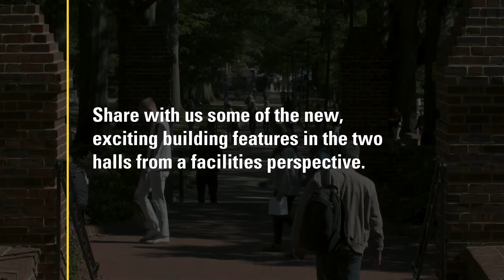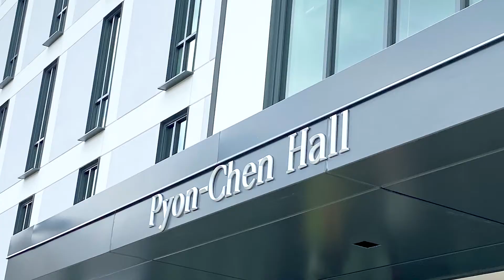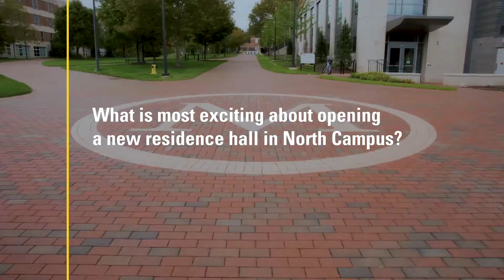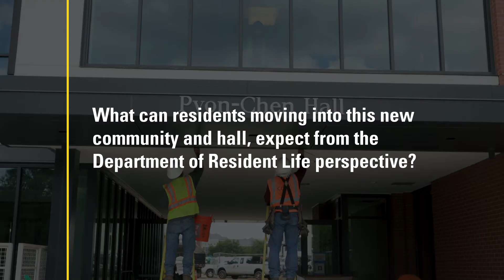Welcome to Pyon-Chen Hall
Take a tour of our Brand new residence hall Pyon-Chen opening this fall!